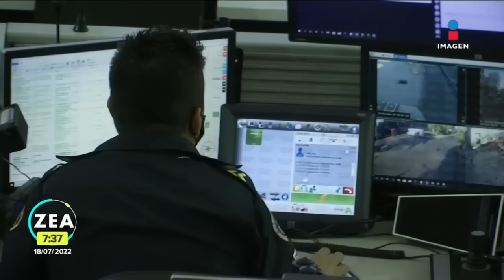Así cayeron dos ladrones que asaltaron a un custodio de valores en CDMX | Noticias con Francisco Zea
Fingió que pedía trabajo en una empresa gasolinera, pero asaltó a un custodio de valores que fue a recoger dinero; así fue perseguido y detenido junto con un cómplice.